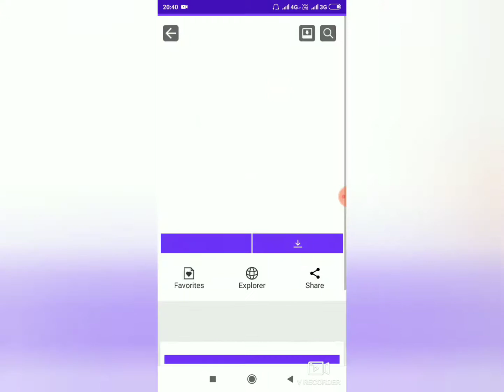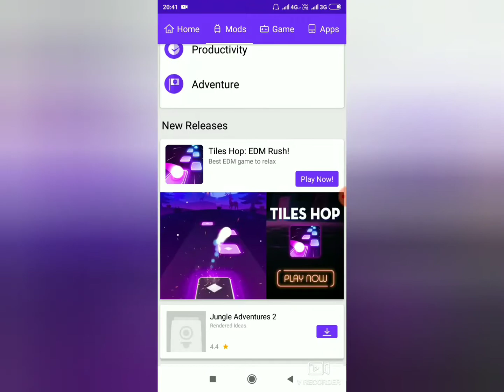AC Market Review Tamil Download Pro or Cracked version of any android applications